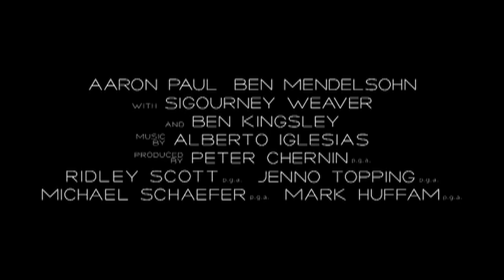EXODUS: GODS AND KINGS | Hindi Official Trailer 2 [HD]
From acclaimed director Ridley Scott (Gladiator, Prometheus) comes the epic adventure "Exodus: Gods and Kings," the story of one man's daring courage to take on the might of an empire. Using state-of-the-art visual effects and 3D immersion, Scott brings new life to the story of the defiant leader Moses (Christian Bale) as he rises up against the Egyptian Pharaoh Ramses (Joel Edgerton), setting 600,000 slaves on a monumental journey of escape from Egypt and its terrifying cycle of deadly plagues.

Writers: Steve Zaillian, Bill Collage, Adam Cooper
Actors: Christian Bale, Joel Edgerton, Aaron Paul, John Turturro, Sigourney Weaver, Ben Kingsley